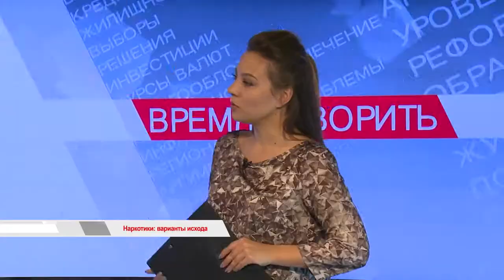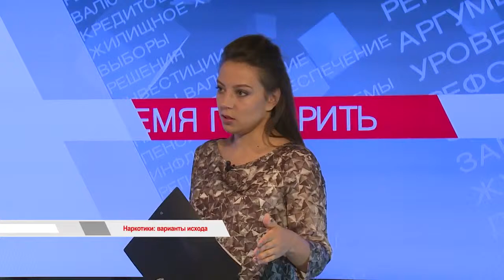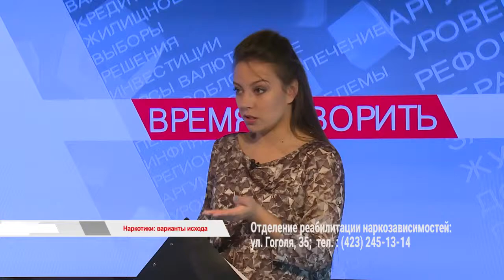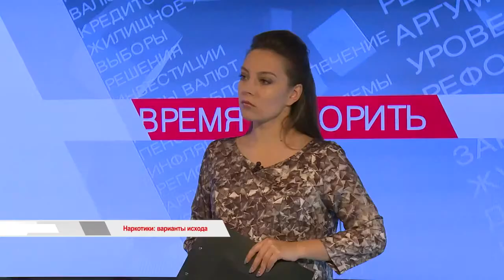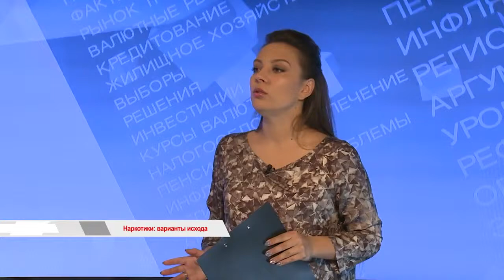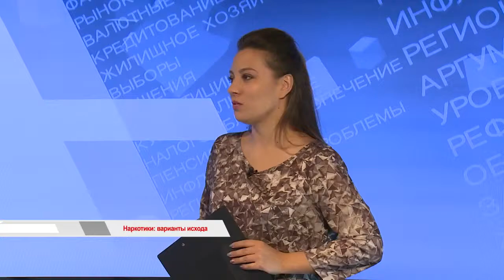время говорить. НАРКОТИКИ - СМЕРТЬ,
- группа вк для ютуберов, летсплейщиков и видеоблоггеров.

Наркотики - глобальная проблема современности. В России она занимает одно из первых мест. Несмотря на усилия специалистов, количество употребляющих запрещённые вещества растёт. Особенно сильно наркотики распространяют и навязывают для того чтобы подсадить на них молодежь. Молодежь больше подвержена всяким влияниям. Фильмы, музыка, реклама, друзья на улице и т.д. будут навязывать типа: Давай разок попробуем, от одного раза ничего не будет. БУДЕТ! и ещё как. зависимость возникает очень легко, т.к. задействуется ваш мозг! влияние наркотиков происходит на определенные участки мозга и вызывает очень разные эффекты, от которых потом сложно отказаться. Кто сможет пойти против своего же мозга, подсознания? даже самые сильные люди ломаются. Жизнь превращается в гавно. Вы уже никто. Вами легко манипулировать. За наркотики вы уже будете готовы сделать всё что угодно. Наркоманы долго не живут. Да и вообще можно ли назвать это жизнью?! Гнить, быть зависимым, не иметь больше ничего, потерять рассудок, потерять всё что у вас было. Стать рабом наркотиков. Одумайтесь и распространяйте такие видео! Донесите до всех своих знакомых, а также надо бороться с пропагандой на телевидении, в музыке, в фильмах, в рекламе. Это очень влияет на детей и молодежь! Они думают ну раз в фильме показывают, или в песне поют, то почему бы не попробовать. А те кто поют или снимаются в фильме они явно не употребляют такого, они просто зарабатывают на этом. Актеру это навязал режиссер и сценарист. Музыканту либо тренды, либо продюссер, либо ещё какие-то непонятные принципы которыми он руководствуется.

Наркомания - прогредиентное заболевание, вызванное употреблением наркотических веществ. В Международной классификации болезней психические расстройства и расстройства поведения, связанные с употреблением психоактивных веществ, включая зависимость и синдром отмены описываются в блоке психических расстройств. Физическая зависимость означает тягостные, и даже мучительные ощущения, болезненное состояние при перерыве в постоянном приёме наркотиков (то есть абстинентный синдром, ломка). От этих ощущений временно избавляет возобновление приёма наркотиков. Список веществ, способных вызвать наркоманию, очень велик и расширяется по мере синтеза новых средств.

01:15 - крутой приём